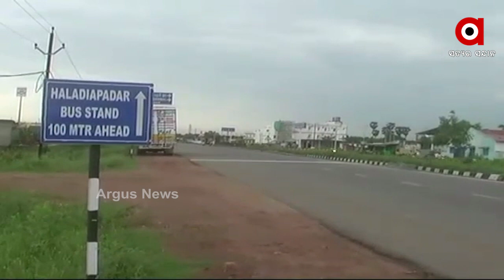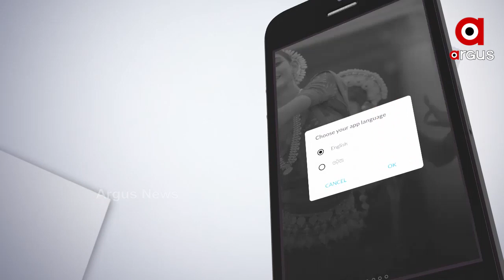କେବେ କାର୍ଯ୍ୟକ୍ଷମ ହେବ ବ୍ରହ୍ମପୁର ହଳଦିଆପଦର ବସଷ୍ଟାଣ୍ଡ ? .....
ବ୍ରହ୍ମପୁର ସହରର ହଳଦିଆପଦରଠାରେ ଜିଲ୍ଲାର ସର୍ବବୃହତ ବସଷ୍ଟାଣ୍ଡ ନିର୍ମାଣ କରାଯାଇଥିଲା । ମାତ୍ର ଲୋକାର୍ପଣର 5ବର୍ଷ ପରେ ବି ଏହା ଲୋକଙ୍କ କାମରେ ଆସୁନି । ଦୀର୍ଘ ବର୍ଷ ଧରି ଏହା କାହିଁକି କାର୍ଯ୍ୟକ୍ଷମ ହେଉନି ତାହା ଏବେ ପ୍ରଶ୍ନ ଚିହ୍ନ ସୃଷ୍ଟି କରିଛି ।.